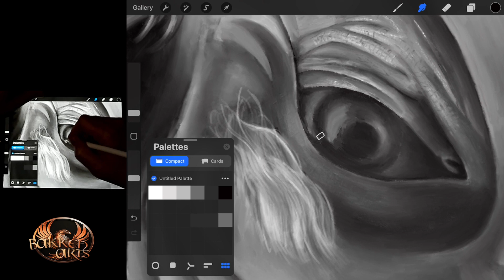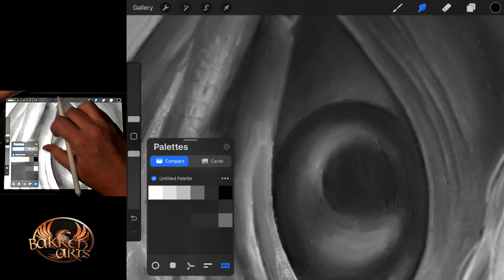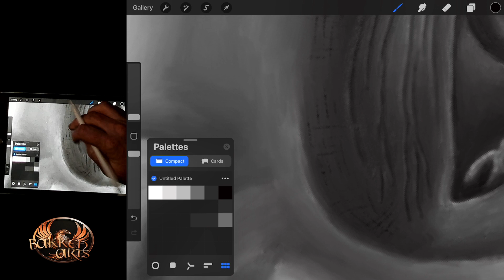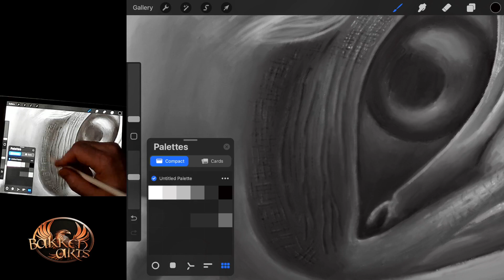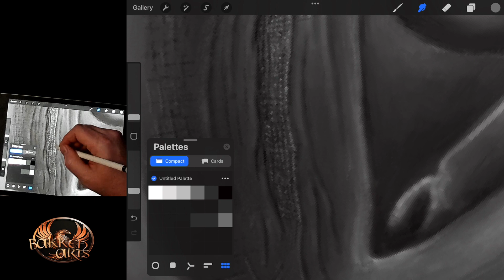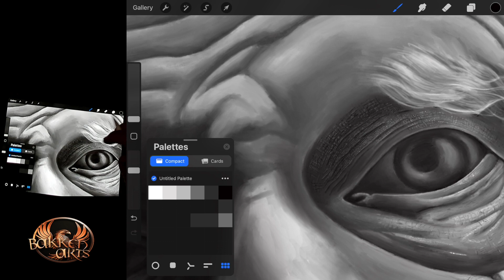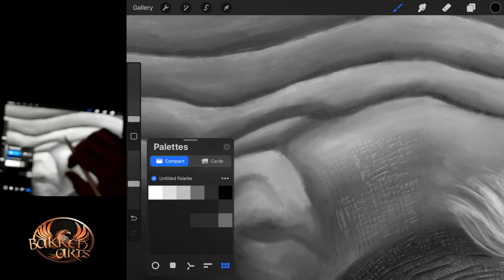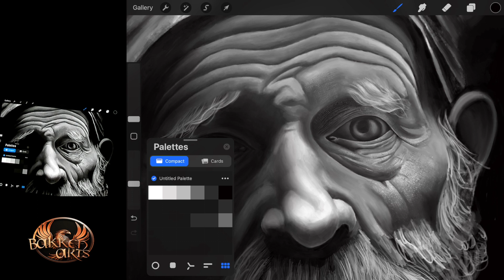Weathered Soul Series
"The Weathered Soul" is an evocative black and white minimalist portrait, currently in progress, which aims to delve into the depths of human emotion once completed. The piece, when finished, will capture an elderly man in stark monochrome, his face anticipated to be etched with lines that tell a story of a lifetime. The artist’s intention is for each wrinkle to speak to the passage of time and the trials faced. The eyes, planned as a focal point of the painting, will be pools of despair, reflecting a culmination of hopes, dreams, and perhaps losses. The minimalist approach being employed is intended to strip away any distractions, allowing the viewer to ultimately immerse themselves in the raw emotion conveyed through the subject’s expression once it is finished. "The Weathered Soul" aims to resonate with the fragility of human life and the resilience of the human spirit, inviting viewers to contemplate the journeys that shape us all when it reaches its completion.